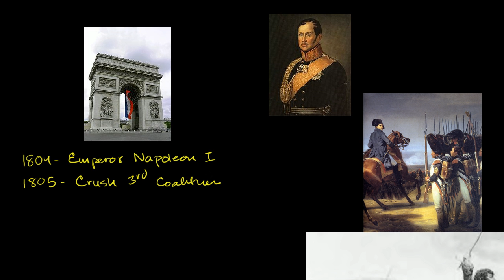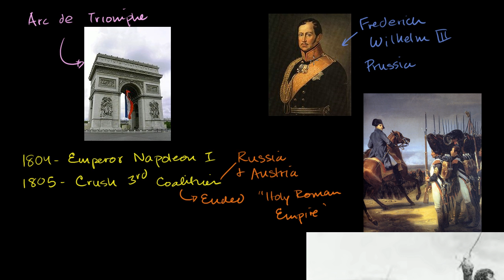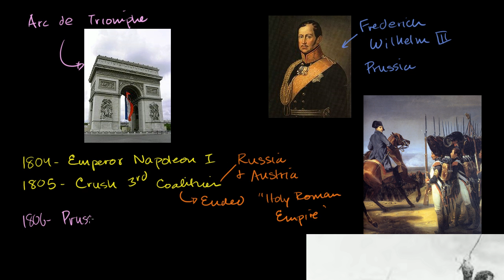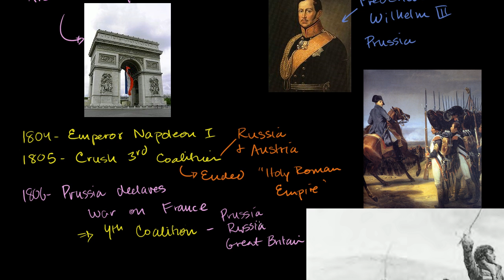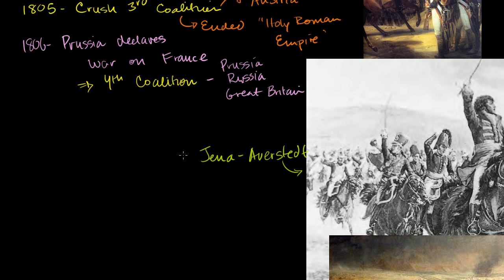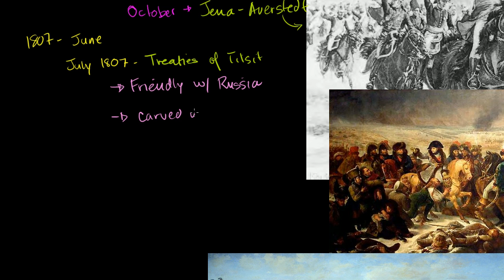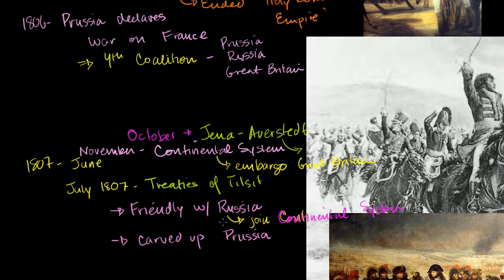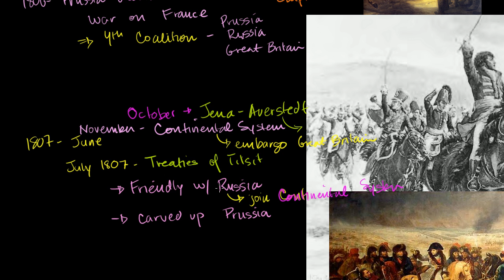Napoleon and the War of the Fourth Coalition | World history | Khan Academy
Courses on Khan Academy are always 100% free. Start practicing—and saving your progress—now

Napoleon takes on Prussia and Russia and wins again. Created by Sal Khan.